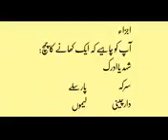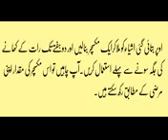Health and fitness essay